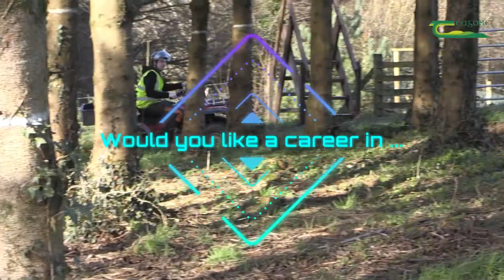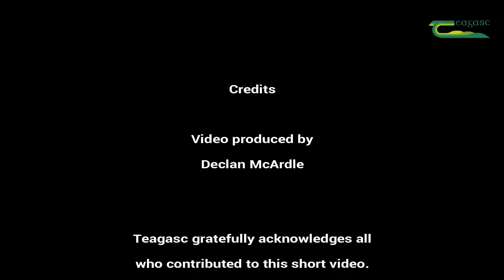Forestry Education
Teagasc provide QQI Level 5 & 6  with progression to Higher Forestry